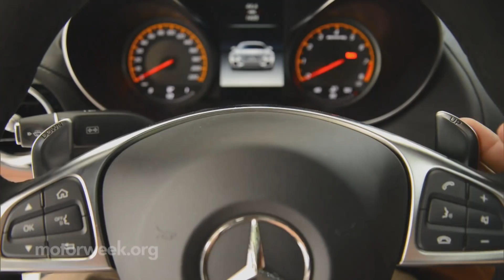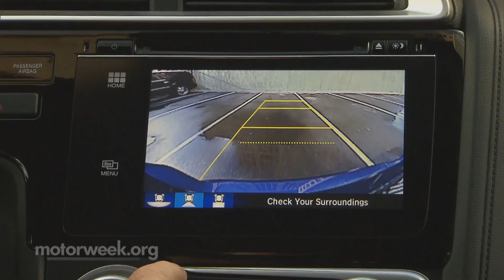MotorWeek | Goss' Garage: The More Things Change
Pat Goss tracks the revolution in automotive technology over the years.